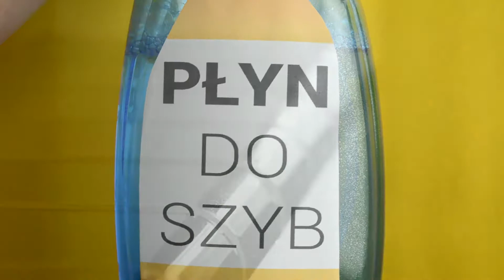Parapety ZCB - Pielęgnacja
Zobacz jak łatwo zadbać o czystość naszych parapetów. Wystarczy płyn do mycia szyb, szczotka o miękkim włosiu oraz ręcznik papierowy.  Nasze płytki nie wymagają żadnej dodatkowej konserwacji!